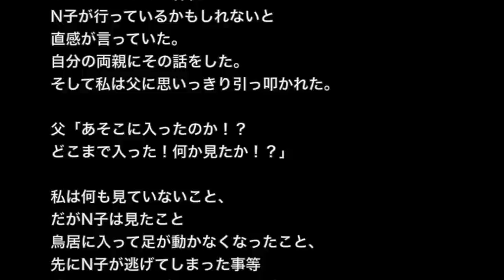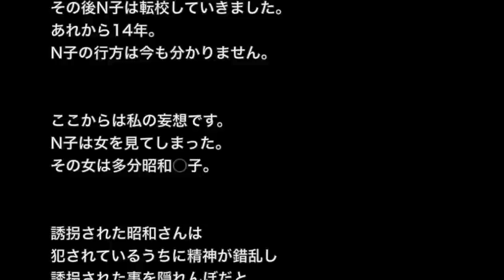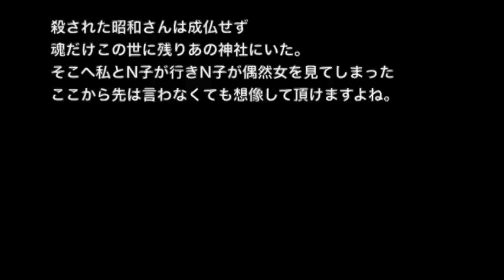【心霊・オカルト系】【洒落にならないほど怖い話】「かくれんぼ」２ちゃんねる 怖い話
☆お勧め動画☆

※未確認生物・おじいちゃん系※【本当に会った怖い話３６５】「バケモン VS バケモノ」 ２ちゃん 洒落にならないほど怖い話を集めてみない？

【土着信仰系】【洒落にならないほど怖い話】「祟り神を祀る神社」２ちゃん 本当にあった怖い話

【土着信仰系】【洒落にならないほど怖い話】「由来のない禁足地」２ちゃん 本当にあった怖い話

【心霊・オカルト系】【洒落にならないほど怖い話】「女縛りの柿の木」２ちゃん 本当にあった怖い話

【土着信仰系】【洒落にならないほど怖い話】「やまけらし様」２ちゃん 本当にあった怖い話